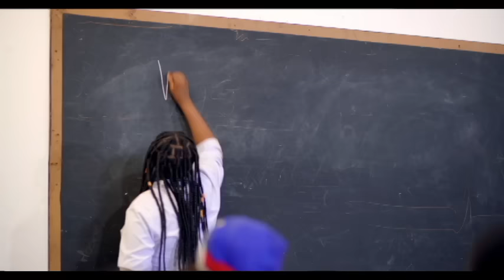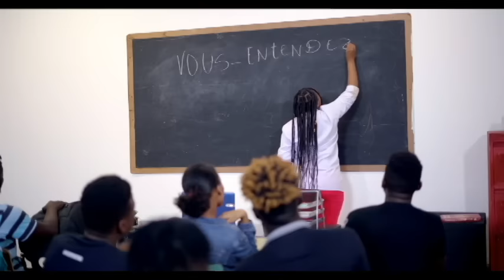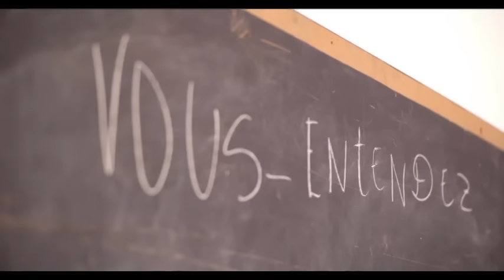NEN PRAN KOU JE KOURI DLO...NÈG OBLIJE AKSEPTE KE YO TOUYE JOVENEL MOISE VRE